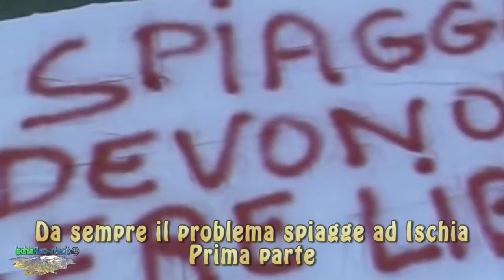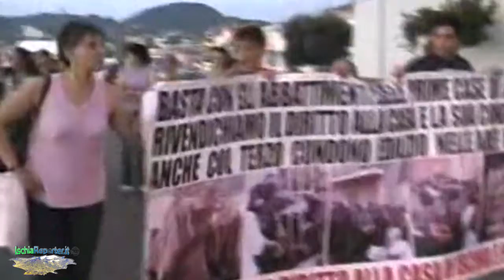Da sempre il problema spiagge ad Ischia - Prima parte